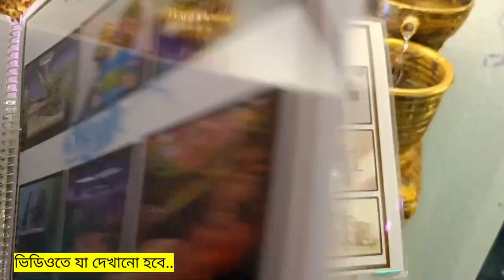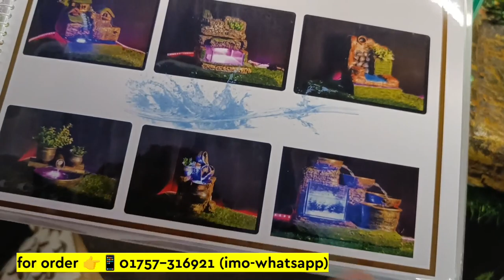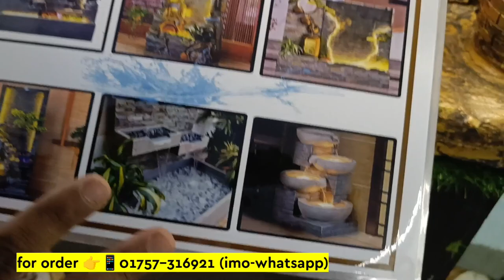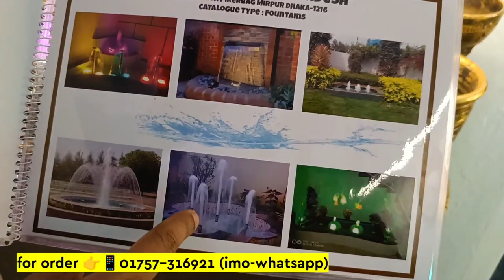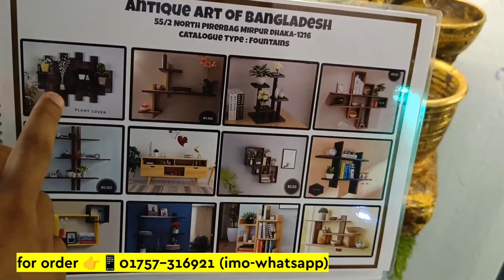Aquarium Price In Bangladesh। Aquarium Fish Price In katabon। Aquarium waterfall। Fountain Price BD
Aquarium Price In Bangladesh। Aquarium Fish Price In katabon। Aquarium Fish Price In Bangladesh

Aquarium Price In Bangladesh🐠Aquarium Fish Price In Katabon🐠Aquarium Fish Price In Bangladesh 2023

Search Quarries:
aquarium fish
aquarium price in bangladesh
aquarium soil
aquarium info
aquarium fish price in bangladesh
aquarium setup
aquarium design
aquarium filter
aquarium land
aquarium price in bangladesh 2022
aquarium price in bd
aquarium price in katabon
aquarium price in Chattagong
aquarium price in mirpur
aquarium price in dhaka
aquarium price fish
fish price in bangladesh
fish price bd
fish price in dhaka
aquarium fish tank setup
aquarium fish tank light
aquarium fish tank price
aquarium fish tank heater
katabon market
aquarium fish price in katabon
open tank aquarium price in bangladesh
open tank
open tank aquarium
fish video
planted aquarium fish
planted aquarium setup
planted aquarium price in Bangladesh
planted aquarium bangladesh
aquarium plants price in bangladesh
Betta fish price in bangladesh
guppy fish price in bangladesh
 fountain waterfall
fountain price in bangladesh
aquarium fountain price in bangladesh
aquarium fountain
aquarium
fish
price

Antique Art Of Bangladesh, 55/2 North Pirerbag Mirpur Dhaka Bangladesh-1216